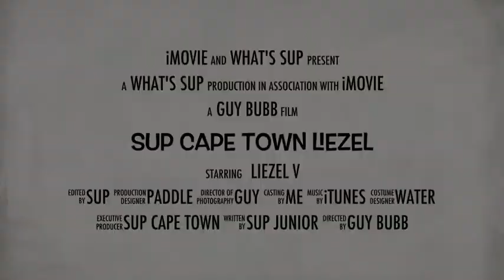Sup Cape Town Liezel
Liezel V Sup'ing with Sup Cape Town.